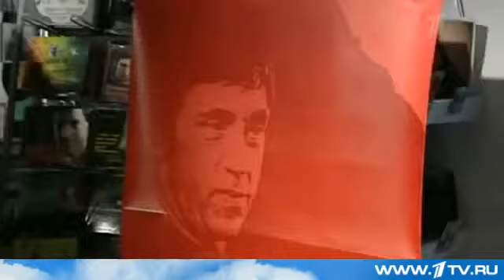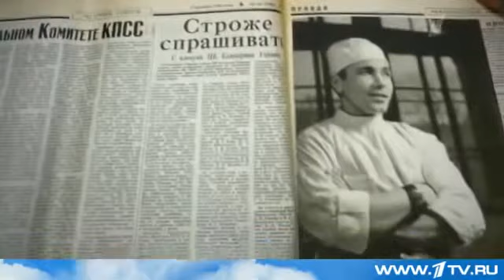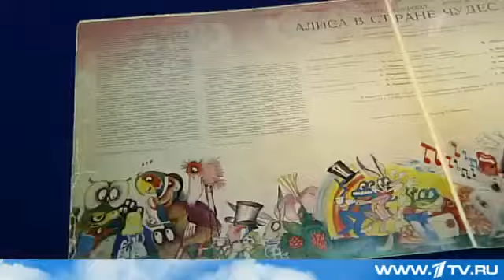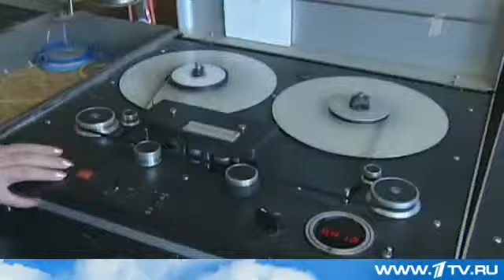ВЫСОЦКИЙ 1 канал 75-летие